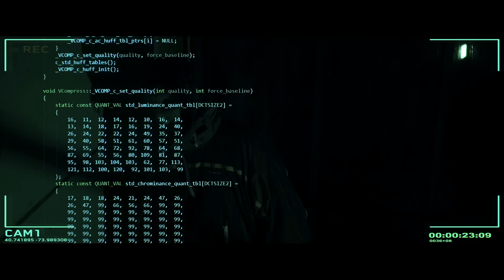MYNG - Rollkragen [Official Music Video]